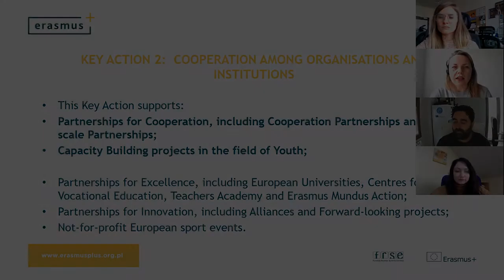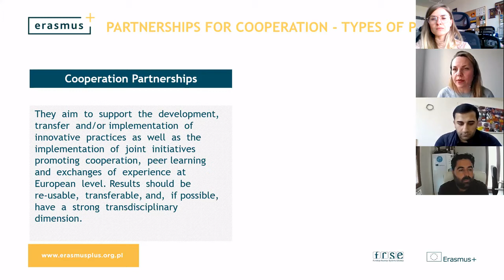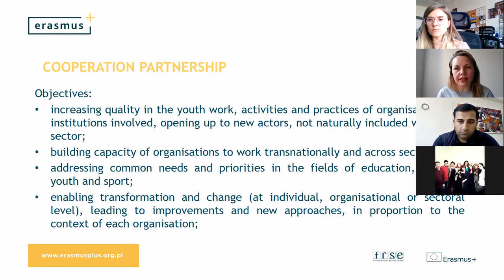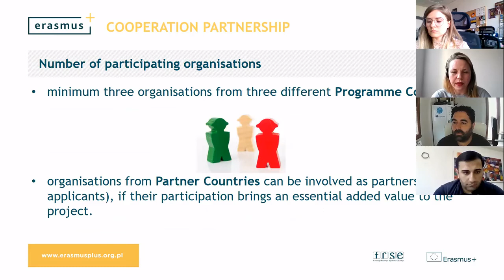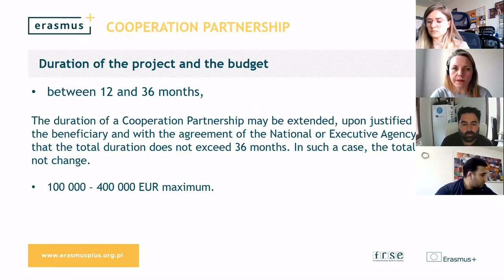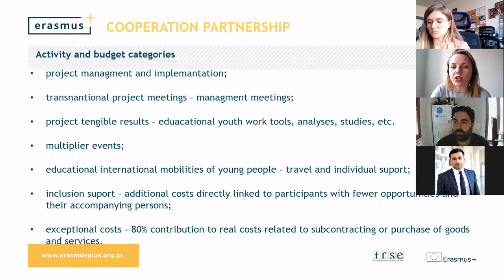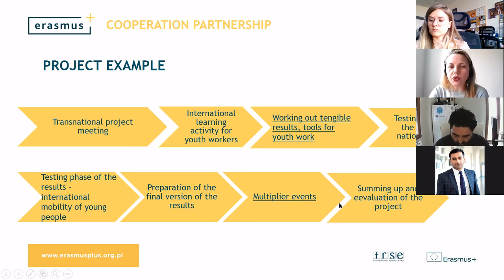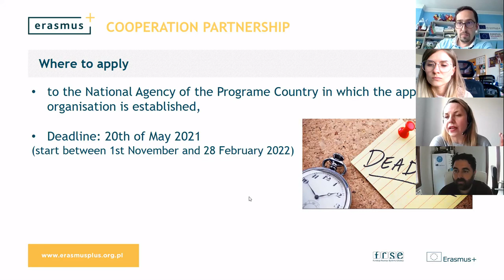New Erasmus+ Youth. COOPERATION PARTNERSHIPS.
NEW ERASMUS+ YOUTH. Details of cooperation partnerships within the key action 2 of the new Erasmus+ in context of cooperation with Eastern Europe and the Caucasus. Recording from Infoday on 21st April 2021.